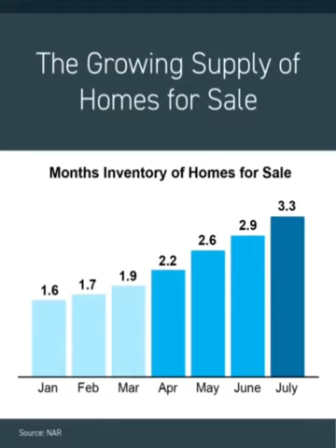Closing out of state or out of the area is totally doable!!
🏡🏡🏡Closing out of state or out of the area is totally doable but you need to be prepared!

👉🏻👉🏻👉🏻Many banks are no longer notarizing closing paperwork like they have done in the past. If you need to close on a property in a different area or state make sure you have the right people lined up to make this process seamless or as seamless as possible! 💯💯💯

🤔🤔🤔Who do you know that is a mobile notary? Maybe that’s you! 🤩🤩🤩

💖 Happy Closing! 💖